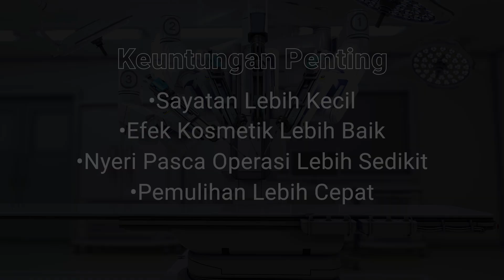Face the Uncertainty of Cancer with the Certainty of Robotic Assisted Surgical Syst (3-min)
Robotic-assisted surgery is transforming the medical landscape, particularly for complex conditions including cancer. Two of our doctors reveal how this technology has made a difference in performing a hysterectomy for a pre-cancerous condition and helping a patient with lower rectal cancer preserve their quality of life.

Tune in for their insights on how robotic surgery is offering new hope and better outcomes for patients.